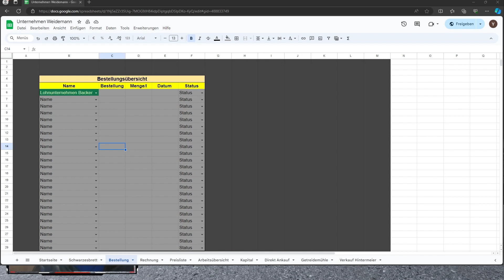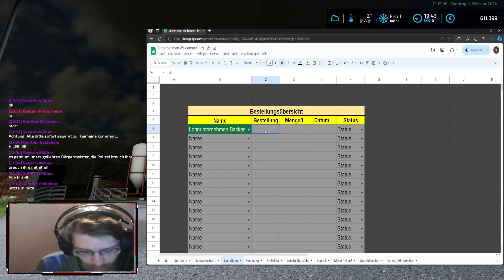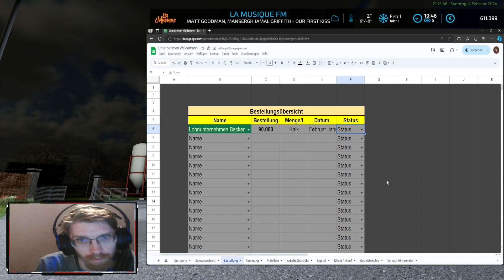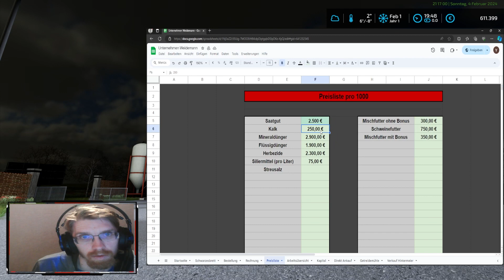Das goldene Leben RollPlay - Folge #089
Hallo zusammen,

endlich ist es soweit. Das brandneue und zugleich unser erstes eigenes RollPlay startet heute in seine nächste Episode.

Wir spielen gemeinsam mit 13 weiteren Spielern und Spielerinnen auf einer leicht modifizierten Version der Karte „Irgendwo in Thüringen III“. Ein großes Dankeschön an dieser Stelle auch an Kastor und das DSA-Modding Team, der uns die Erlaubnis gegeben hat die Karte fürs RP-Projekt zu modifizieren.

Wichtig: Die RP-Version der Karte wird es NICHT zum Download geben !!!

Nun aber zu unserer Rolle:

Ich spiele den Unternehmer Manfred Weidemann, welcher sein Wirtschaftsimperium aufgebaut und nun in Thüringen expandiert hat. Aber wie eben alle anderen auch, beginne auch ich bei 0, das einzige was ich schon besitze ist ein Industriegelände, die ortsansässige BGA, sowie 3 Ländereien.

Ob uns die Expansion gelingt und ob die Einwohner und örtlichen Landwirte freundlich sind, das erfahrt ihr alles in unserem Projekt.

Wir, das Golddragon-Gaming-Team wünschen euch allen eine schöne Osterzeit und jetzt viel Spaß und Gute Unterhaltung !!!

Abschließend verlinke ich Euch noch die YouTube-Kanäle der anderen Charaktere, schaut auch gerne mal dort vorbei.